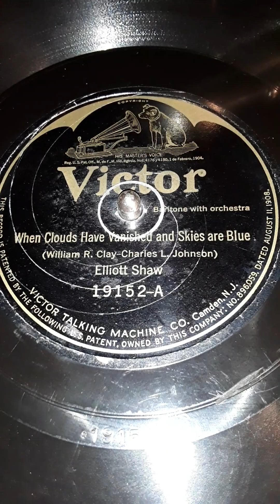When Clouds Have Vanished and Skies are Blue (William R. Clay - Charles L. Johnson) Elliot Shaw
Victor label record # 19152-A  Date 8/1923